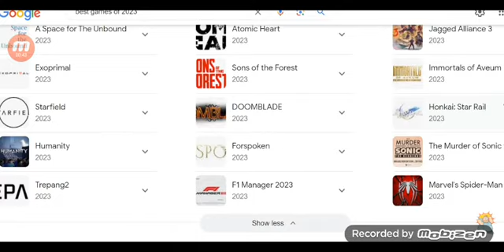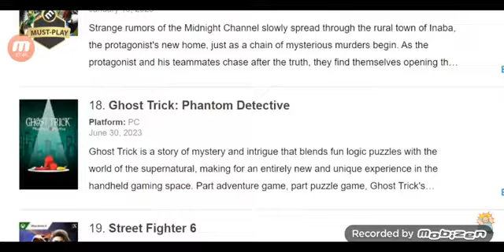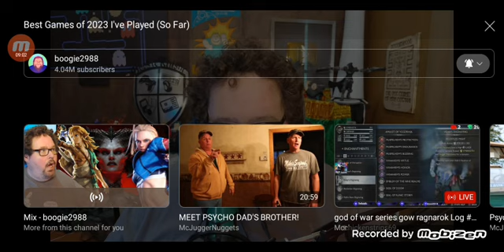Boogie2988 Reaction: Best Games I played of 2023 (so far)